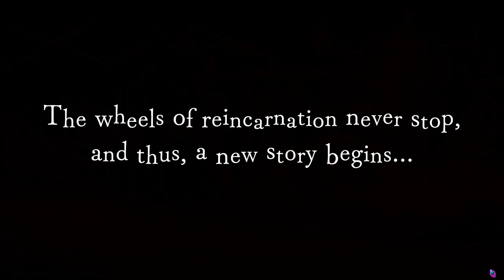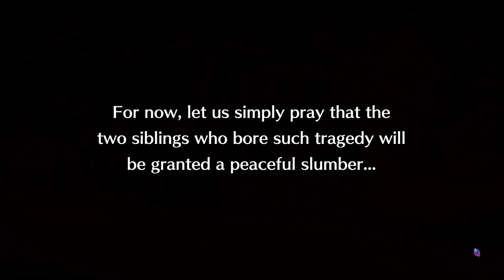[PC] Disgaea 6 Complete Playthrough - Pt. 8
A fun comedy story mixed with classic tactics RPG that lets you set AI parameters for auto battling your way to victory! Your characters become very OP once you run a few random dungeons called the Item World. I sank around 12hrs into the random dungeon once I unlocked it and steamrolled the story. This is a good thing in my opinion because I personally like to see my grinding pay off in character power. Once thing I didn't like is the skills system where you need scrolls to teach other character certain skills and these scrolls are hard to come by thus making it difficult to kit out a character with the skill set that you want! Overall I personally like it 6.5/10